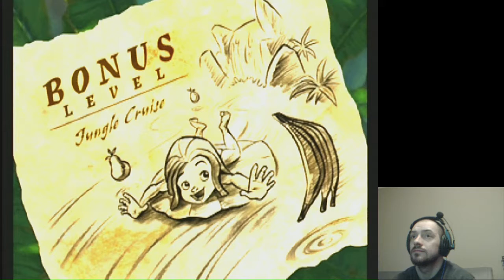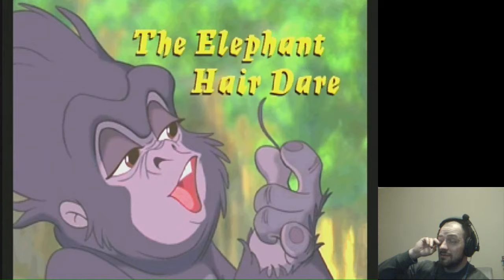Retro Gaming Room - Odc 44 | Tarzan PSX longplay